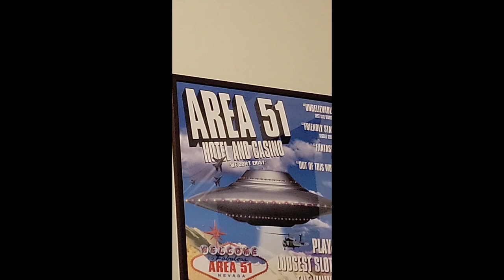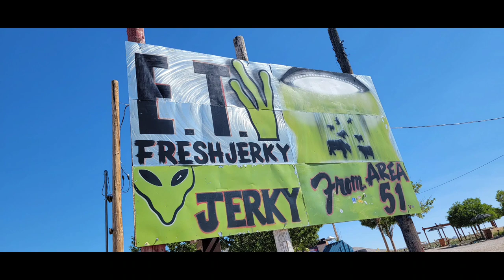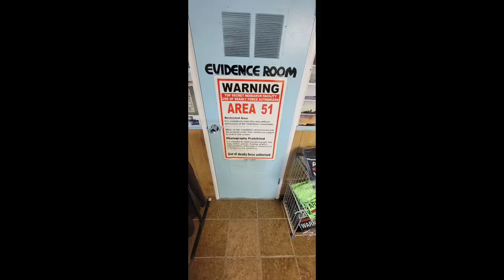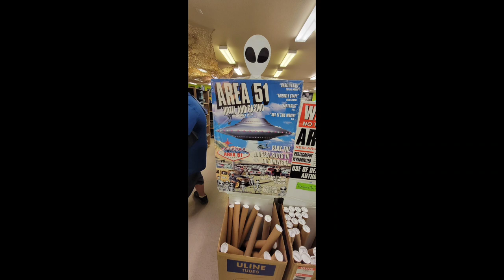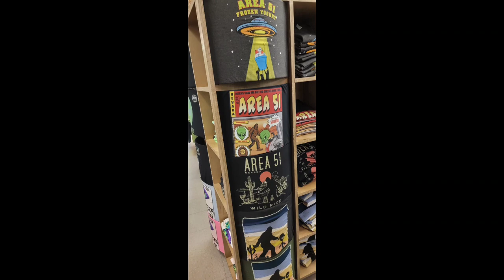ET-51 Schwag paraphernalia